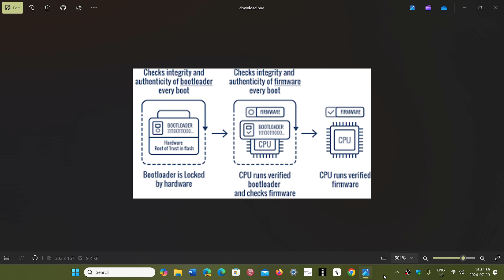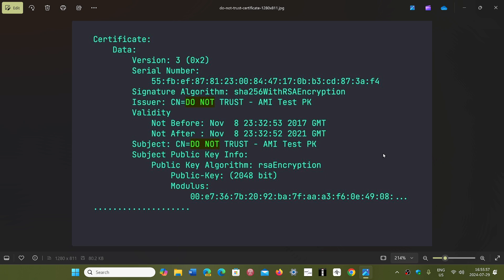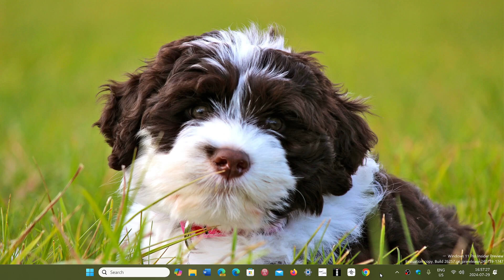Tech News Major secure boot blunder affects up to 500 devices from almost all manufacturers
Reusing the same public cryptographic keys that were leaked is having a major security impact on many manufacturers